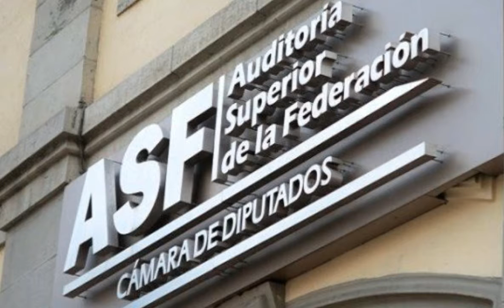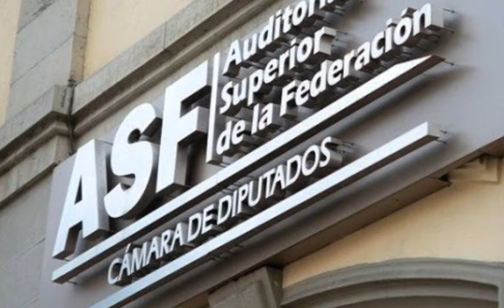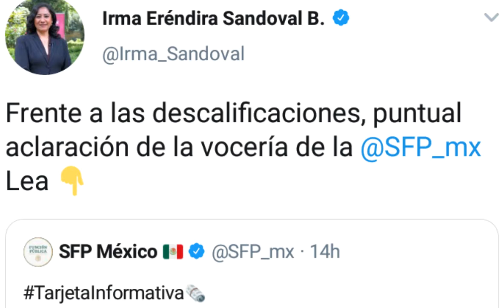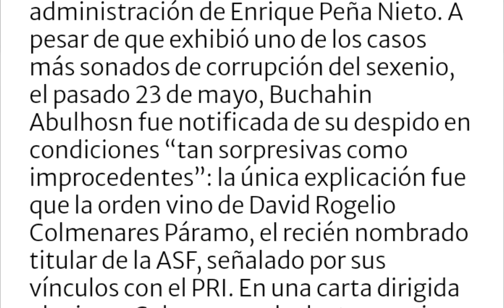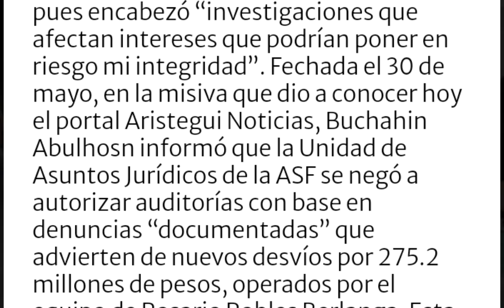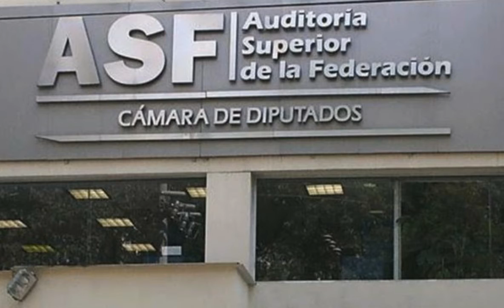¿¿DONDE ESTABA LA ASF DURANTE LAS IRREGULARIDADES DEL SEXENIO PASADO???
Mexicanos y Paisanos Tabasqueños. La ASF señala sin papelito en mano al Gobierno de nuestro presidente Andrés Manuel López Obrador, y que hay diversas irregularidades, pero muchos se preguntan si la ASF tiene credibilidad en manos de un PRIANISTA... Saludos